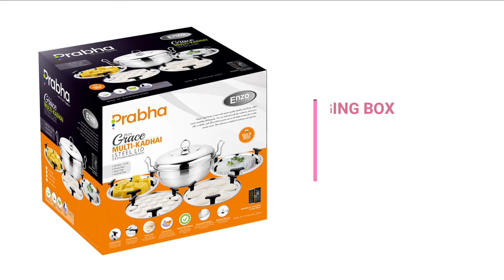Multi Kadhai for your kitchen with Idli plates, Dhokla Plates and Steamer Plates, IDLI Maker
MULTI KADHAI IDLI KADHAI, IDLI MAKER Here is you have to make multiple items in one cookware like IDLI, DHOKLA, MOMOs etc. you can buy our products on Amazon by Amazon.in/prabha or direct WhatsApp us on 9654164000